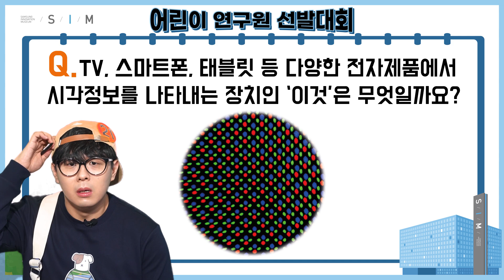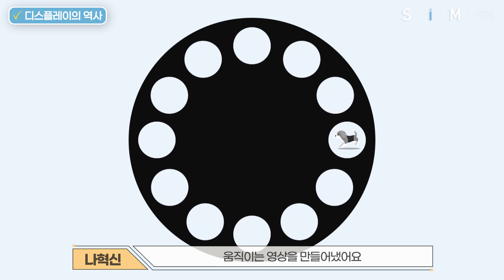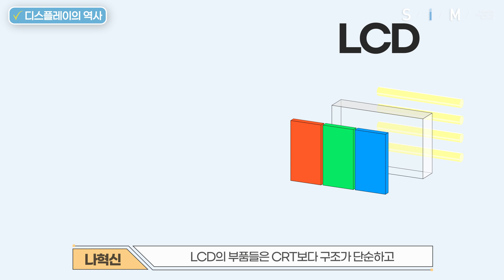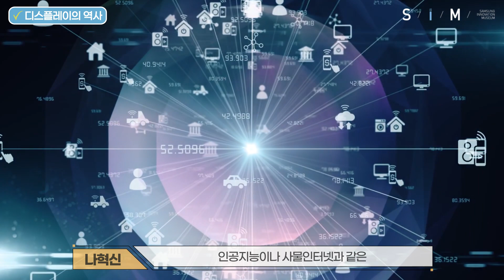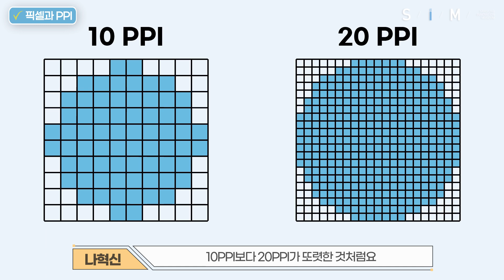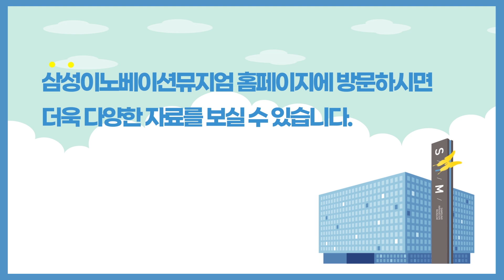[S/I/M 교육관] 어린이 연구소 디스플레이편(ENG SUB)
재미있는 영화나 스포츠 경기를 볼 때,
식당에서 맛있는 음식을 고를 때,
심지어 예술 작품에도 사용되는 디스플레이!

언제 어디를 가도 만나볼 수 있는
다양한 형태의 디스플레이는 어떻게 발전해 왔을까요?

흑백에서 컬러로 발전해오며
이제는 실제로 눈으로 보는 것과 같은 화면까지 구현해 내는 디스플레이!

디스플레이의 발전과정과 원리를
영상을 통해 알아볼까요?

[01:10] 디스플레이의 역사
[05:03] 빛의 삼원색
[06:50] 픽셀과 PPI